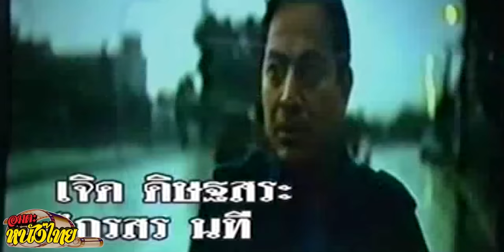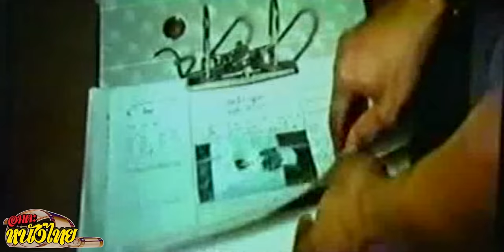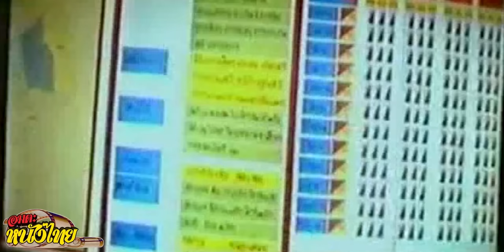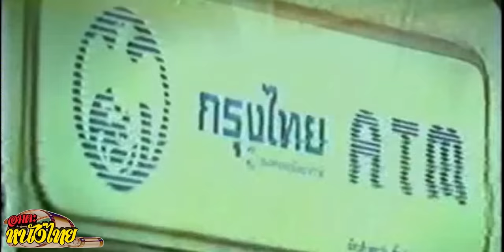ระห่ำสะท้านโลก | Thai Movie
ระห่ำสะท้านโลก

พันนา ฤทธิไกร, ลิขิต เอกมงคล, หม่ำ จ๊กมก, พ.ต.ท.อังกูร อาทรไผท, ระวี วัชรียา, กรุง ศรีวิไล, อุเทน บุญยงค์, เจิด ดิษฐสระ, ไกรสร นที, ดอน ภุมริน